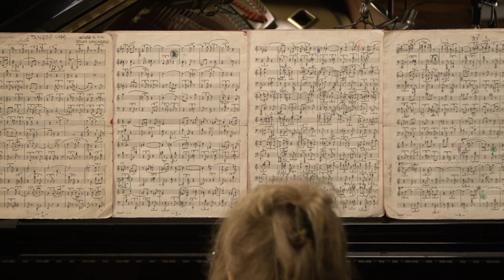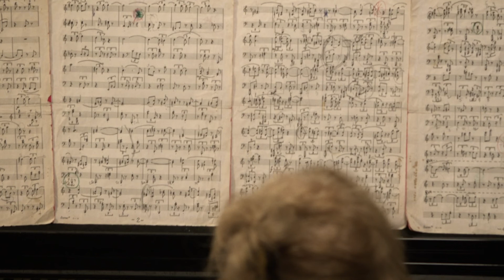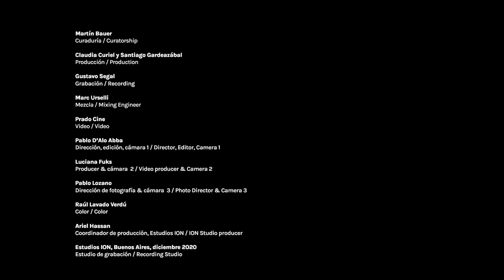Trasfrontera núm. 30 - Haydée Schvartz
Tangos no Tango

Pablo Ortiz
«Piglia» (2002)

Gabriel Valverde
«Las orillas del mundo» (2002)

Martín Bauer
«Marcial, que aún cree y espera» (2002)

Jo Kondo
«Tango Mnemonic» (1984)

William Duckworth
«Tango Voices» (1984)

Conlon Nancarrow
«¿Tango?» (1984)

Haydée Schvartz, piano

Trasfrontera Argentina
Martín Bauer: Curador

Trasfrontera es una nueva iniciativa de Música UNAM para difundir proyectos musicales generados en distintas partes del mundo, mediante presentaciones audiovisuales realizadas especialmente para nuestro público en línea. El factor común de la propuesta es transitar con fluidez entre distintos géneros (jazz, rock, música experimental pero también tradicional) y adentrarse en la escena local de la mano de un curador y distintos invitados, reunidos en un emblemático estudio de grabación.

Pianista argentina que desarrolla su actividad como solista y en música de cámara en el campo de la música clásica y contemporánea, Haydée Schvartz recibió la Beca Fulbright y obtuvo su maestría como discípula de Yvar Mikhashoff en la Universidad Estatal de Nueva York en Buffalo. Trabaja habitualmente con compositores de todo el mundo y ha estrenado muchas obras y grabado múltiples álbumes. Ha participado en festivales a nivel internacional. Presentó por primera vez en Argentina y México la obra completa para piano de Luciano Berio. Fue pianista del Quinteto CEAMC. Es también profesora titular en la Universidad Nacional de las Artes y regularmente imparte clases magistrales y seminarios en varias universidades argentinas y de las Américas.

Originario de Buenos Aires, Martín Bauer es compositor y educador musical, por más de veinte años ha sido uno de los principales promotores de la música contemporánea y experimental de Argentina, y gestor de eventos musicales y teatrales basados en la experimentación. Fue director del Centro de Estudios Avanzados en Música Contemporánea (CEAMC), y de 1997 a 2016 dirigió el Ciclo de Conciertos de Música Contemporánea del Teatro San Martín. Fue el fundador y director artístico del Centro de Experimentación del Teatro Argentino de La Plata (TACEC), director durante cinco años del Centro de Experimentación del Teatro Colón, y director general y artístico del Teatro Argentino de La Plata. Actualmente es director de la Maestría en Ópera Experimental de la Universidad Tres de Febrero, director de 4’33 y secretario de la Fundación CEAMC.

Capítulos:
00:00 «Piglia» (2002)
04:34 «Las orillas del mundo» (2002)
11:26 «Marcial, que aún cree y espera» (2002)
14:55 «Tango Mnemonic» (1984)
17:32 «Tango Voices» (1984)
20:36 «¿Tango?» (1984)
24:08 Créditos de producción